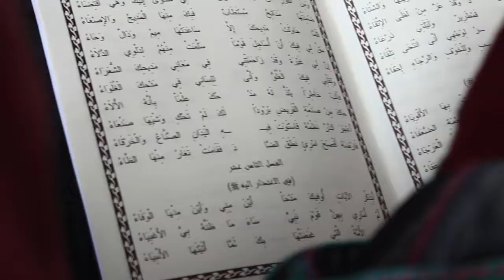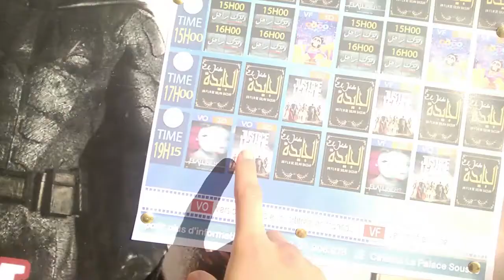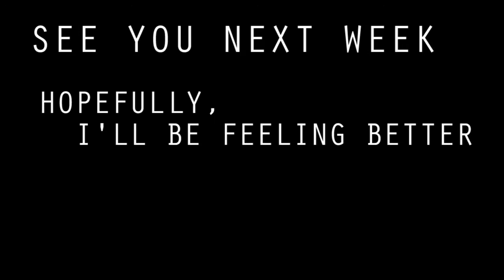I WAS TURNED INTO A ZOMBIE! | SARRA STYLE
This is what you get when you go out on a cold winter night without a coat!!